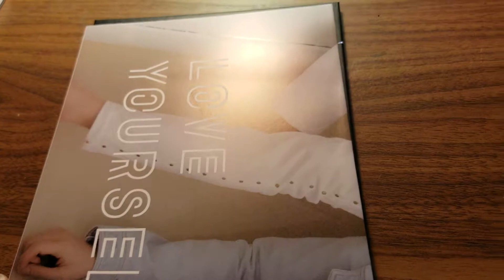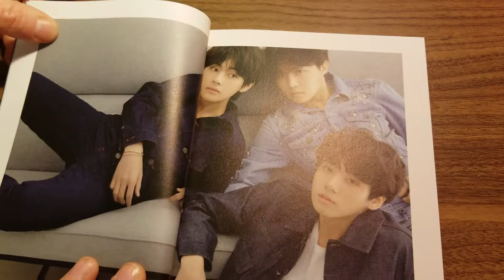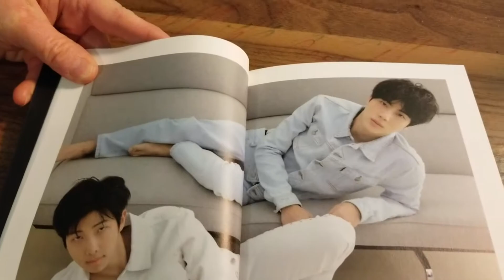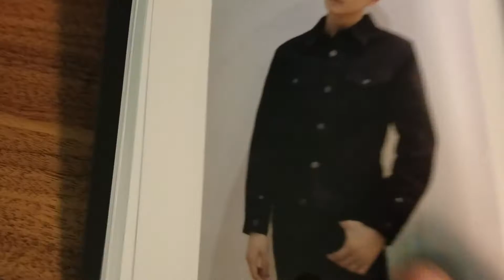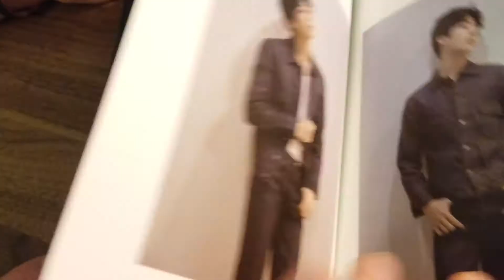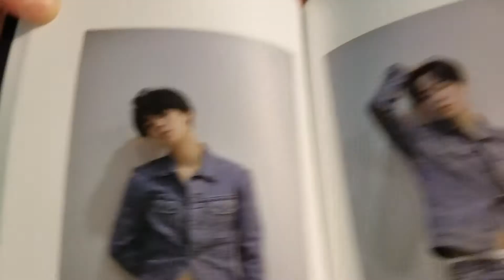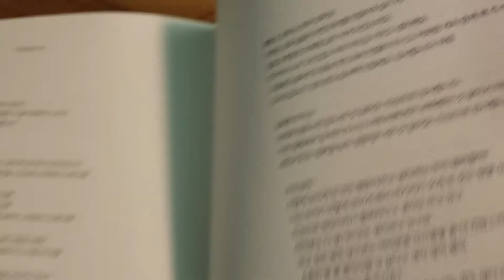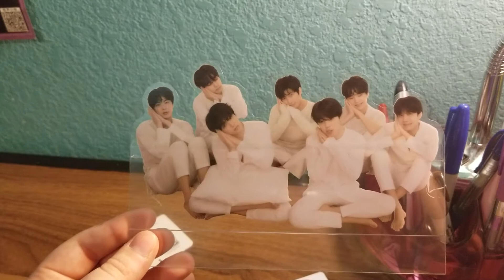BTS Tear R opening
Last one to open!!😙😙😆😁😁😁